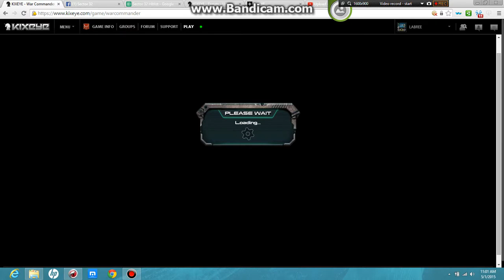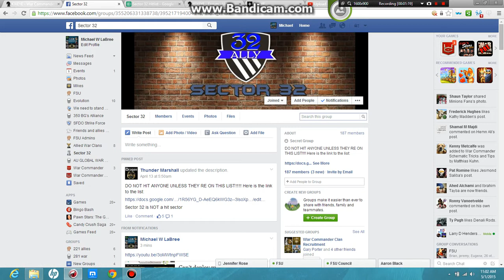More of a ebanshee glitch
as u can see this it just Crazy!